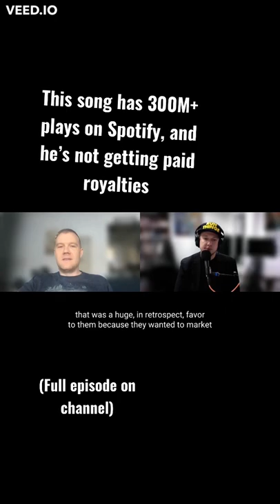Show contracts to someone you trust, or you could be leaving lots of money on the table 🤷🏼‍♂️